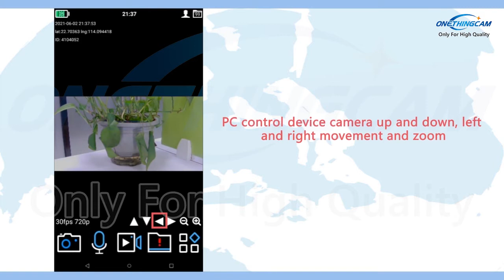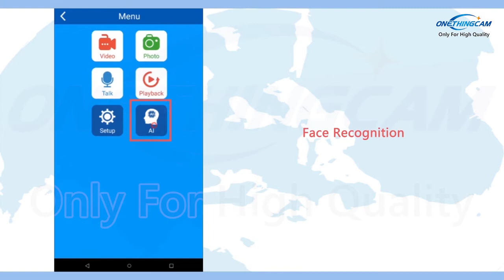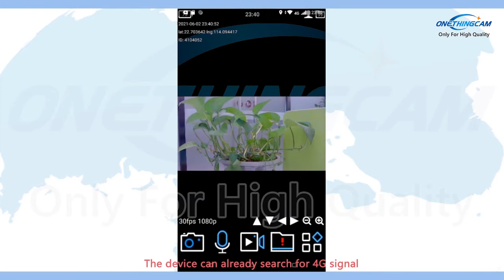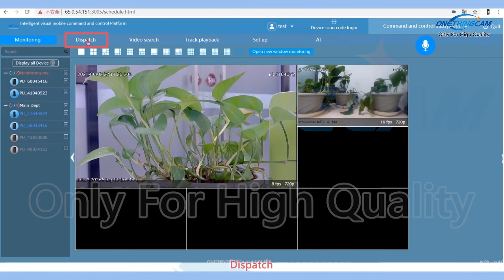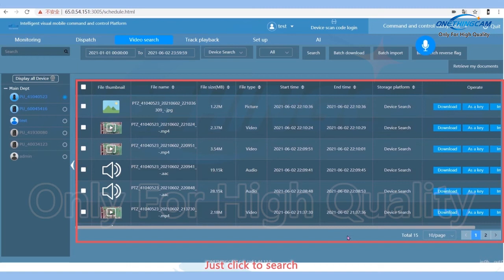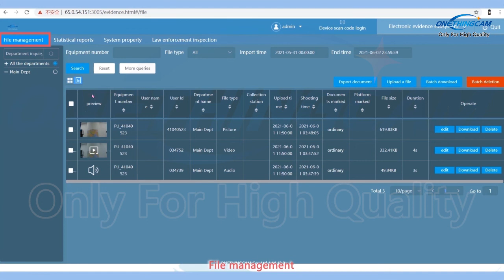ONETHINGCAM model D06 4G Full HD wireless portable reconnaissance ball Qualcomm 8953 360° rotation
360° rotation 4G lte ball
4G live streaning wireless video transmission
support 20X zoom up to 2KM in the day, 1KM at night
support recording 12 hours with 12000mAh battery

Director of sales
Wechat: mikelwl
Shenzhen ONETHINGCAM Technology Co., Ltd
ADD: 4 Floor, Shangmei Building, Guan Lan Town,BaoAn, Shen Zhen City,Guang Dong